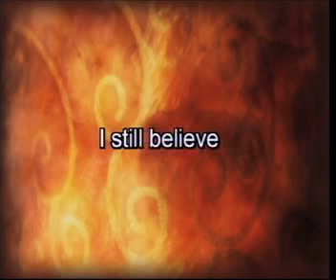I Still Believe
Written by Jeremy Camp. Performed at Sunset Presbyterian Church on June 28th, 2009.